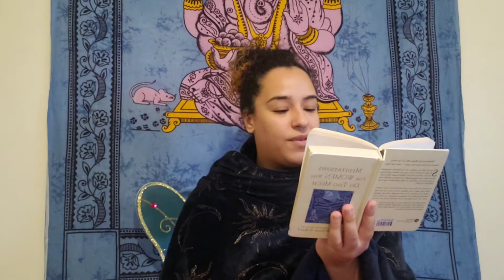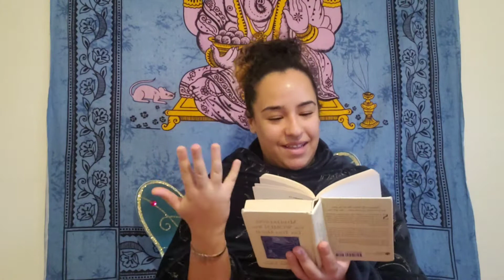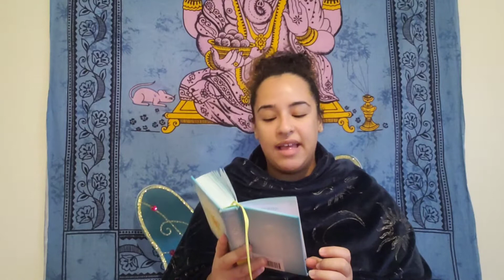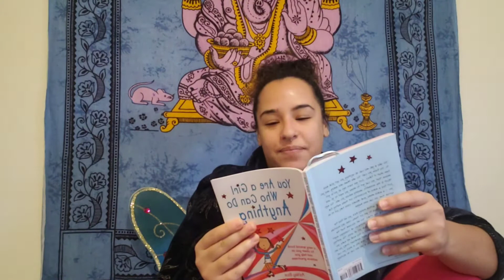Daily Message: Love Thy Teachers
thank you for reading and meditating with me.

Whenever you tune in is divinely guided. When you are meant to read along is all divinely placed. Time is not linear and neither is healing. Be patient with yourself, boobee!

I'll bee holding space for an energetic group attunement on 12/12 @ 12:12PM EST with the Earth Core Dragons! $22.22

includes a free guided meditation, group energy work, divination, and a worksheet

10 spots left available

DM or Email reserve your spot.

The more love you show me, the more love I can give back to the hive!

Tips are always appreciated and your offers are always amplified. The flow is always in abundant in love, health, knowledge, magic and material wealth. May it flow infinitely to you and those around you!
Whatever you give will return to you x10!
So, close your eyes and make a wish

Have a beautifully magical blessed day, boobees!